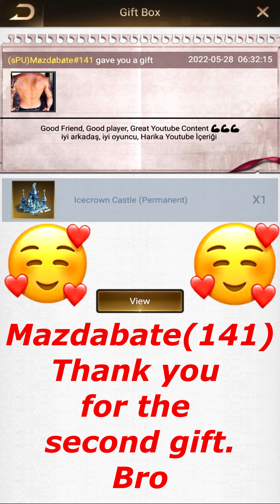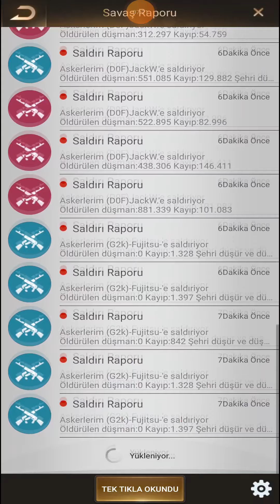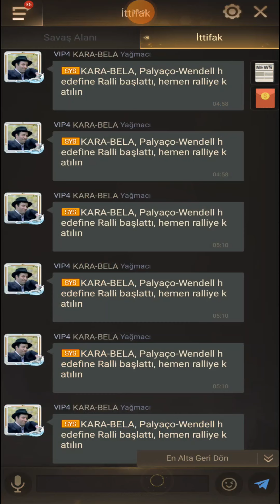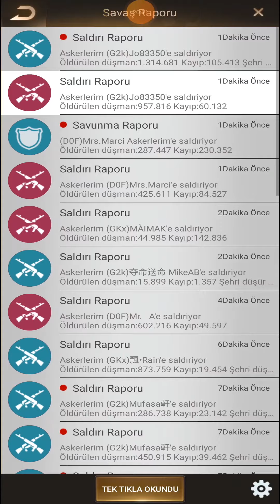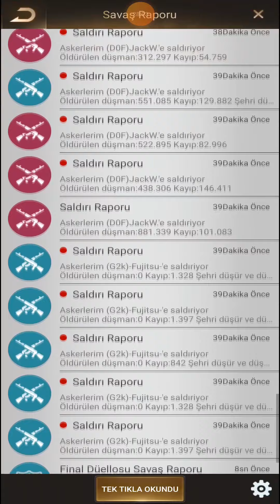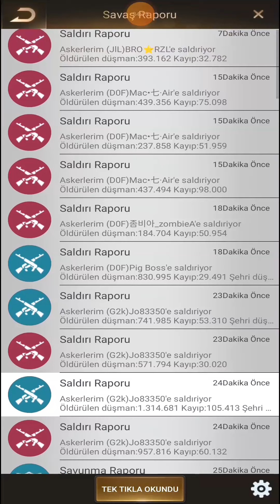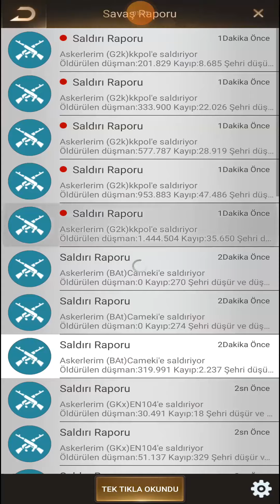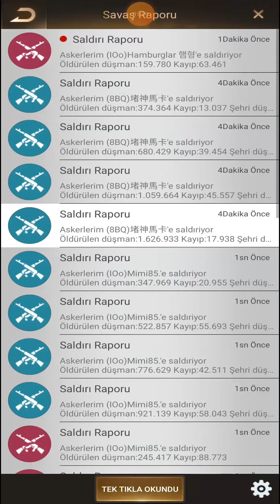SVS KE 313 vs 323 Ty For Gift Bro🥰🥰- Last Shelter Survival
LC WAR
Fearless Warrior
Last shelter
monster base
313 vs 413
 Ty For Gift